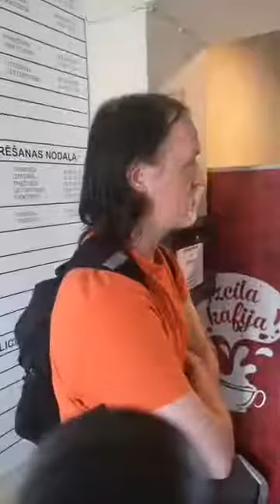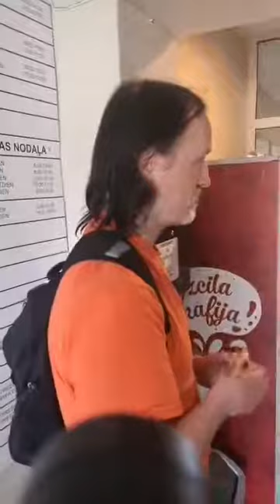Liepājas Bāriņtiesa turpinājums